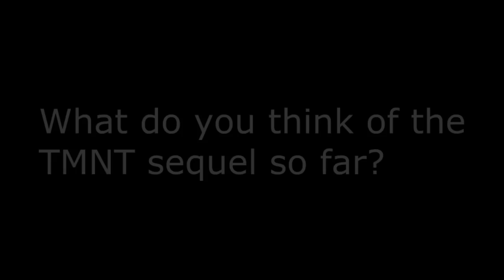TMNT 2 (2016) News, Speculation, and Opinions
There's been lots of news regarding the sequel to 2014's Teenage Mutant Ninja Turtles. From the new director Dave Green, to the cameo appearance of Judith Hoag who played April in the 1990 movie.
Is this news good, bad, or something else?

If you liked this video, here's one about how TMNT(2014) symbolizes Michael Bay's evil plot to destroy the Transformers franchise: